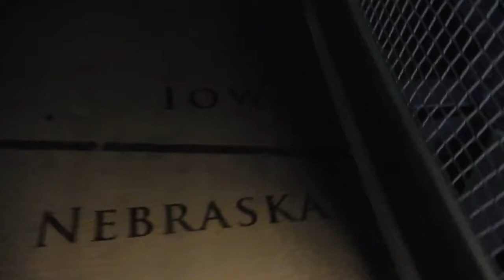АМЕРИКА #194 пешеходный мост между Айова и Небраска